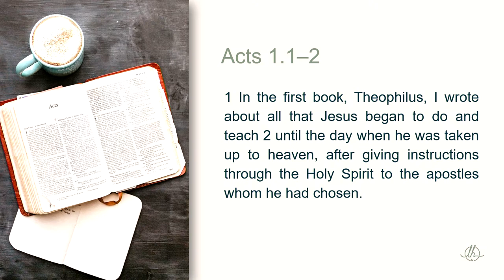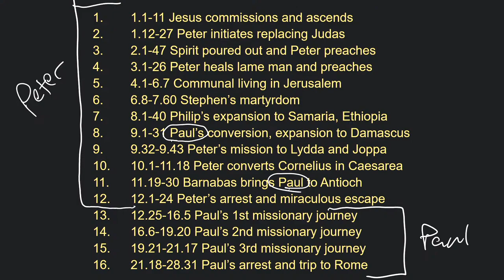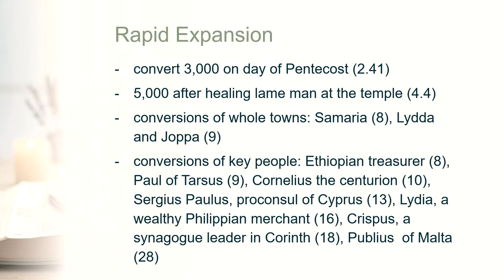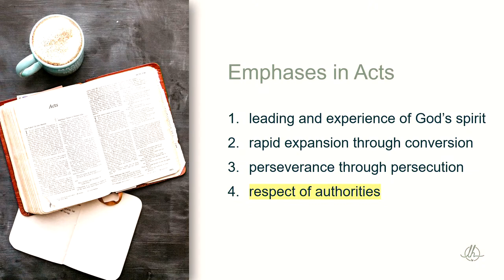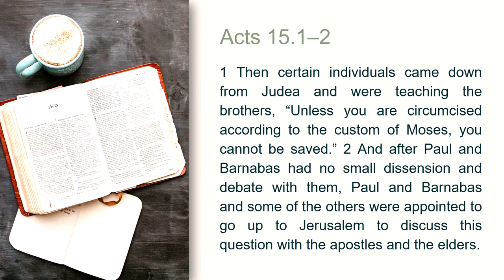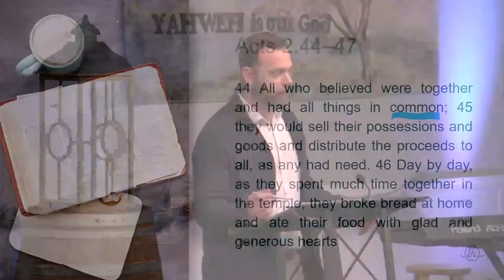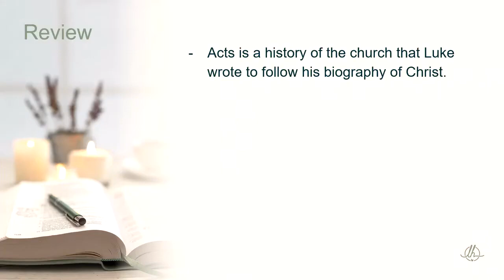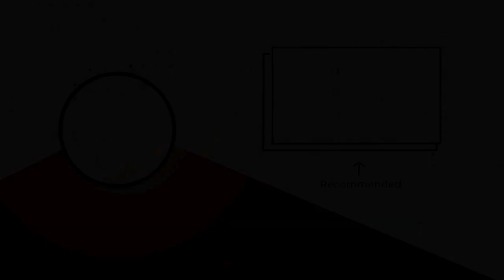12: How to Read Acts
Acts is an action-packed book full of excitement and wonder. We learn about the early expansion of the Church from a small group of ragged Christ-followers to dozens of house churches throughout major cities in the Mediterranean world. How did Christianity “go public”? The book of Acts tells that story. In this episode you’ll learn four major emphases in Acts as well as how to think through application for us today.

This class was taught by Pastor Sean Finnegan.

- Would you like to connect with other believers? Put yourself on our map to find individuals and home groups in your area

- We have many classes available on subjects including church history, studies on specific books of the Bible, how scripture and science work together, and many more!

- Want to start your own Bible study? We have free resources to help you get started

- Enjoy reading articles from many pastors and believers in our Glad Tidings publication